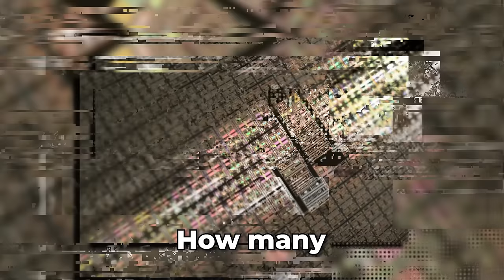IIT Delhi Professor on Semiconductors & India's Tech Revolution | Dr. Awanish Pandey on ACP 52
World's Best Masterclass on Geopolitics: Geopolitics From First Principles.

Dr. Awanish Pandey is an Assistant Professor at the Indian Institute of Technology Delhi, where he is part of the Optics and Photonics Centre. His expertise lies in silicon photonics, microwave photonics, and radiation-hardened optical links. He continues to explore and contribute to the field of imaging science and photographic technology, advancing knowledge in his specialized areas.

Explore the fascinating world of technology and particle physics with this in-depth discussion featuring Dr. Awanish Pandey, a renowned expert in the field.

Join us on a journey through the intricacies of the Large Hadron Collider (LHC), the world's largest and most powerful particle accelerator, and discover how it operates to unlock the mysteries of the universe.

We talk about silicon detectors and learn about their crucial role in detecting particle collisions within the LHC.

The conversation discusses the captivating possibilities of the LHC, including the potential to produce micro black holes and unravel the secrets of the cosmos.

Dive into the world of semiconductors and uncover the materials and processes involved in their production.

The evolution of the semiconductor industry and its impact on global technology advancement is discussed.
We dive into the history of Intel and the monumental advancements in transistor technology.
Finally, explore the groundbreaking research being conducted at the Indian Institute of Technology (IIT) and its potential to shape the future of technology.

TimeStamps:

00:00-01:04 - Introduction
01:05-08:53 - Journey of Dr. Awanish Pandey
08:54-11:12 - What is a Large Hadron Collider & how does it work?
11:13-13:23 - Silicon detector chamber
13:24-16:36 - Can LHC Produce Micro Black Holes?
16:37-18:27 - What do silicon photonic chips do?
18:28-25:48 - How does photonics work?
25:49-28:06 - What are Semiconductors?
28:07-35:39 - Materials used in Semiconductors
35:40-39:25 - How many transistors does one silicon wafer have?
39:26-41:02 - Where are the chips designed?
41:03-43:08 - Use of Ultra Pure Water in silicon wafer chips
43:09-47:34 - Creating a Semiconductor Industry
47:35-52:00 - When did Intel begin?
52:01-58:14 - How many transistors can India put in a chip?
58:15-1:01:12 - What is the back door?
1:01:13-1:07:01 - The Geopolitical Chessboard
1:07:02-1:14:02 - Education system of India
1:14:03-1:16:40 - The research Dr. Awanish is doing at the IIT
1:16:41-1:16:57 - End